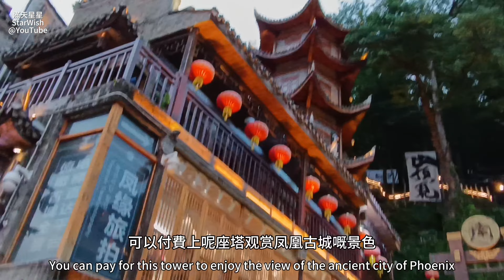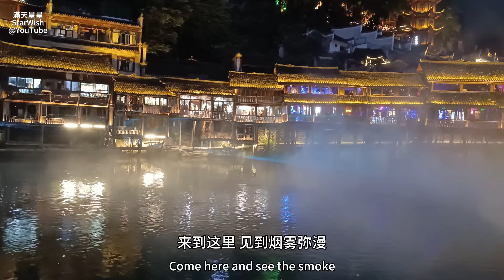🇨🇳🇨🇳 2023.06.12 張家界五天遊: 第四天: 享用湘菜、夜遊鳳凰古城 特色吊腳樓 (中國最美古城)、欣賞沱江泛舟的迷人仙境 (廣東話)✨滿天星星StarWish✨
RedmiNote12ProPlus 拍攝

✨滿天星星StarWish✨頻道有更多《主題播放列表》。

海洋奇觀 - 香港海洋公園

萬聖節 - 香港海洋公園

公園風景 纜車觀景 - 香港海洋公園

楓香林 - 香港元朗大棠
Red Maple of Sweet Gum Woods,

Music from :
Cocktail Hour by Aaron Kenny
Fantasyland by Quincas Moreira
YouTube Studio 音效庫